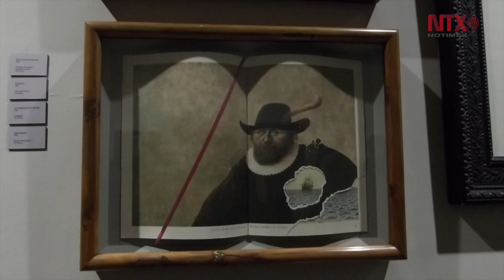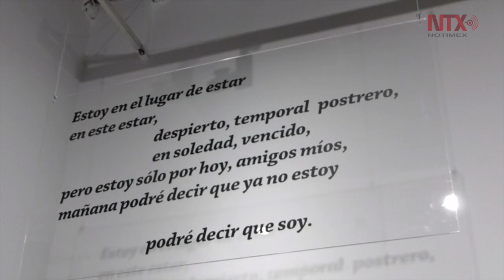Acoge museo de Toledo muestra con abanico creativo de Alfredo Castañeda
La muestra, curada por Andrés Isaac, podrá disfrutarse hasta el próximo 8 de abril